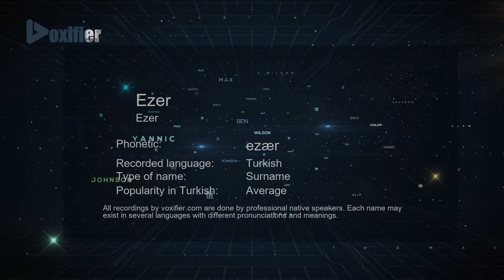How to Pronounce Ezer (Ezer) in Turkish - Voxifier.com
This is the Turkish pronunciation, gender, and phonetics recording of the name Ezer (Ezer). The same name may exist in other languages with different pronunciations. Check the meaning of name along with other possible pronunciations or similar names for free Voxifier uses the help of expert linguists to simplify pronunciations by replacing some special sounds with sounds more commonly available across all languages.